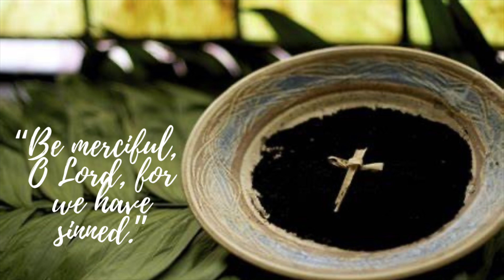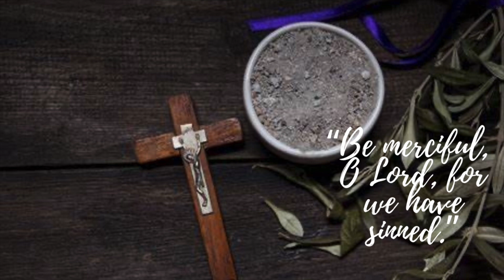Responsorial Psalm: Cycle ABC - Miyerkules de Ceniza (Ash Wednesday)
"Be merciful, O Lord, for we have sinned."
                 - Psalm 51:3-4,5-6,12-13,14 and 17

Singer: Clarion Patrick M. Macapagal